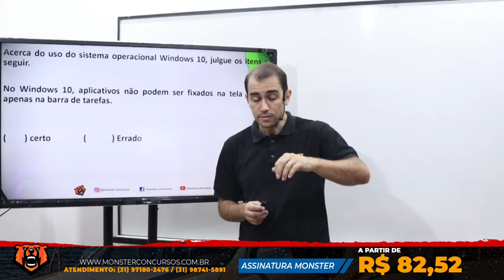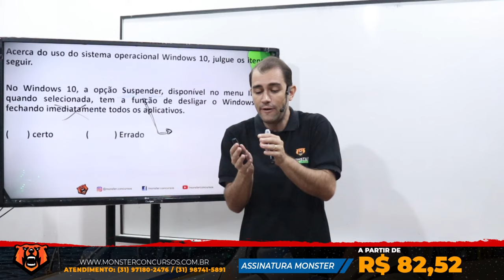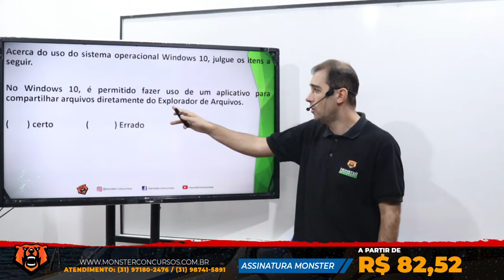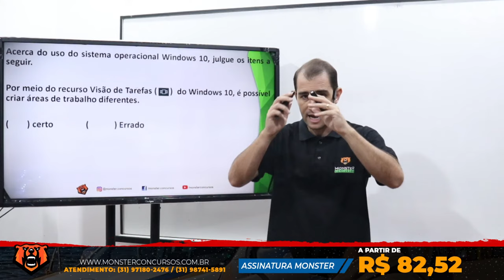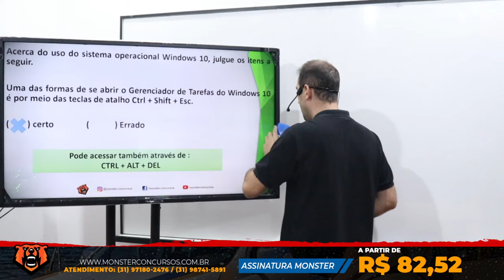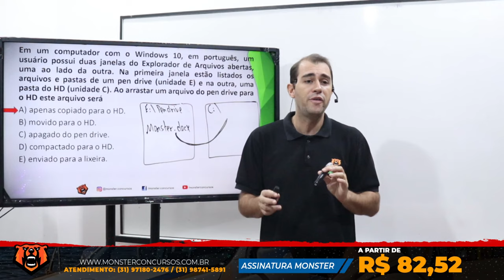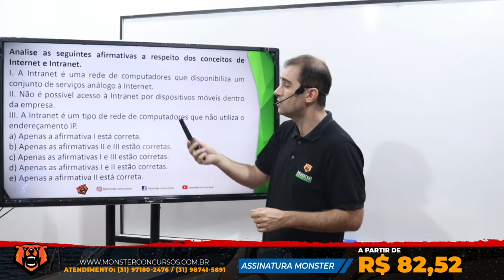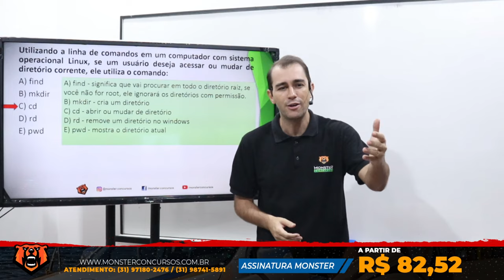Concurso PM PR - Informática - Eduardo